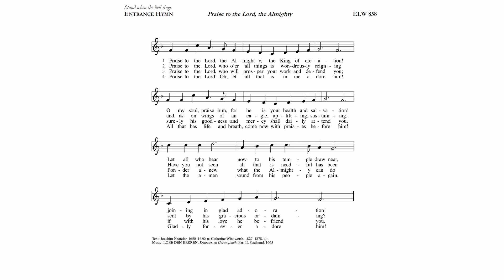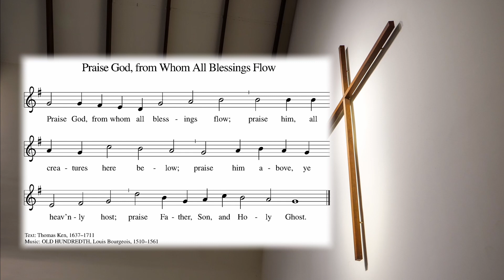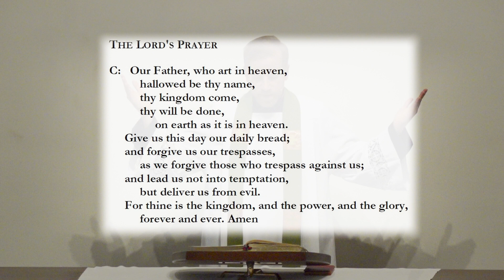The Fifteenth Sunday after Pentecost - Pastor Rusert: Unconditionally Loved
0:00 Welcome
0:28 Opening
0:36 Hymn - Praise to the Lord, the Almighty
3:51 Collect
4:39 Luke 15: 11-32
7:36 Pastor Rusert: Unconditionally Loved
26:38 Westminster Quartet - Teach Me, O Lord
28:14 Praise God From Whom All Blessings Flow
29:04 Prayers